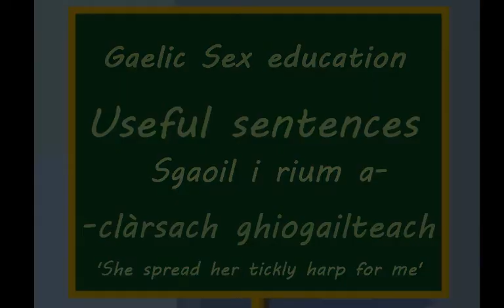Ye Olde Scot Scottish Gaelic school of cursing and swearing. 6